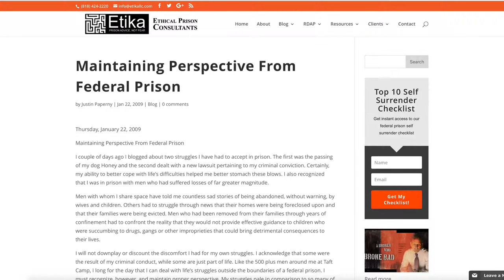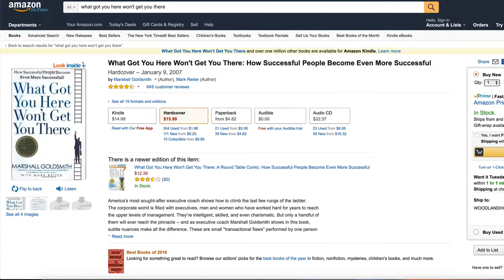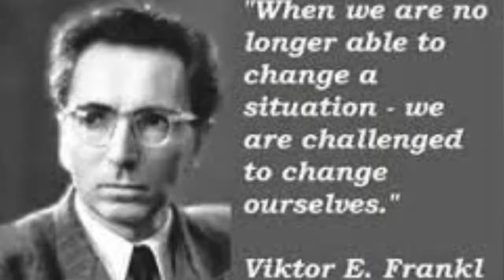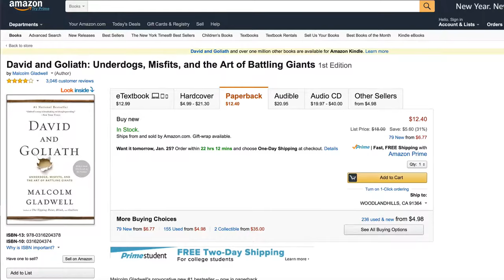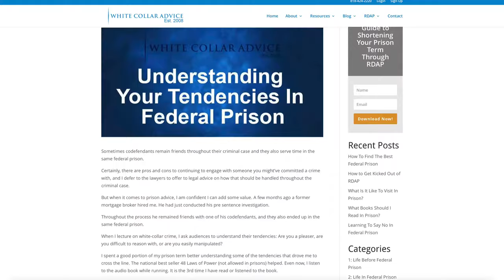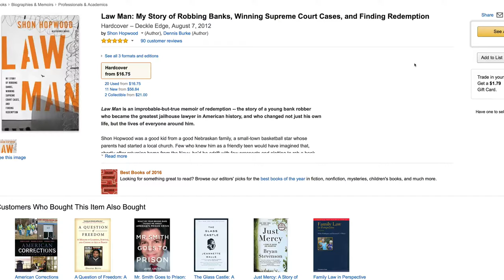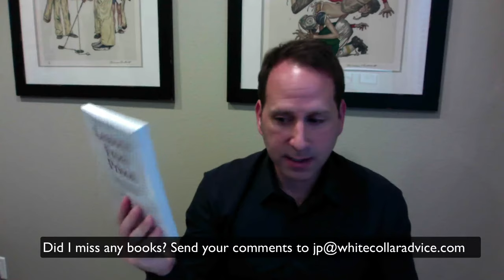12 Books You Must Read In Federal Prison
12 Books You Must Read In Federal Prison

Are you going to federal prison? Are you wondering how to create a positive routine to help overcome the obstacles that await you?

If you want to succeed, reading great books will help you get on track. The 12 books I share in this video will you succeed through federal prison or a federal prison camp.

Visit WhiteCollarAdvice.com or text LIBERTY to 44222 for a free copy of Lessons From Prison.

Visit:
to access our federal prison blogs

4500 Park Granada, Suite 202

Hi, everyone. Justin Paperny coming to you from a very rainy Los Angeles on Sunday, January 22nd, my birthday. I was privileged to spend the morning with my beautiful wife and baby girl and now, while they're relaxing and my beautiful daughter's taking a nap, I'm going to film this video. Over breakfast this morning, my wife said, "What were you doing on your birthday in prison?"
 I said, "Well, I was probably writing," and I actually have a blog up that I wrote from prison on the 22nd of January 2009, where I talked a little bit about maintaining perspective from prison. Indeed, throughout my prison term.
 I formed many of those perspectives through reading incredible, wonderful books. Philosophers for a thousand and 2,000 years, their words still live today for a reason. I get frustrated at times when defendants will say, "Well, I'm bored in prison. What do I do all day and what do I do to pass the time?"
 You have the greatest teachers in the world right in front of you through that library in federal prison or through books that your friends or family may send to you. Today, I'm going to talk about 12 books that every federal defendant should read.
 Now, one of those books is not 'Lessons From Prison.' It would be incredibly self-serving to say that my book should be on that list. It is not but while I'm talking about my book, you should read my book 'Lessons From Prison' and implement some of the strategies I teach. That's relevant because whether it's 'Lessons From Prison' that I continue to point to because you should go to WhiteCollarAdvice.com and get it for free.
 My marketing team has told me I need more calls to action and I tell them, "YouTube is to teach not sell." They said, "Let us stick with the marketing and you stick with the ethics and prison consulting." This is for the marketing team. Go grab my book, it will help you. Whether it's my book or any of the books that I discuss today, if you do not implement what you learn, it's useless, it's garbage. It means absolutely nothing.
 It's the reason that some people will read a book and get incredible benefit from it, someone else will read it and say, "Wow. This is terrible." It's simply the implementation. With implementation comes the key. Of course, my recommended book list may differ from yours because our values might be different. I spent my time in prison wanting to build a business, connect with my family, better understand philosophy and ethics, leadership, better understand how I made bad decisions that separated me from my family.
I suppose there's some value in that but I look at some of those books as, essentially it's a movie. It's just a paperback movie in your hand.
 Today is Sunday. It is a big football day in prison and all across our country. If you want to watch football, that's terrific, but after, you've got to get back to work and you've got to get back to preparing yourself for the inevitable obstacles. Let's transition to books that I think will help you.